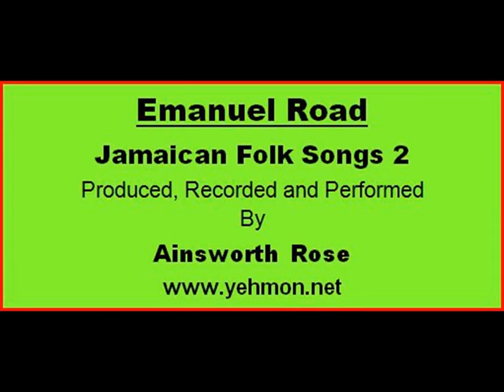Emanuel Road - Ainsworth Rose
Jamaican Folk Songs